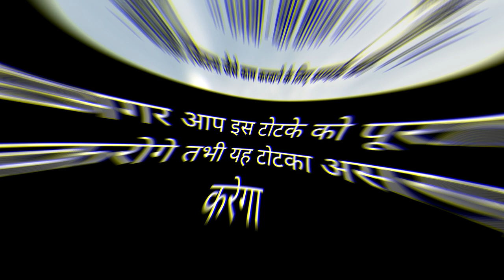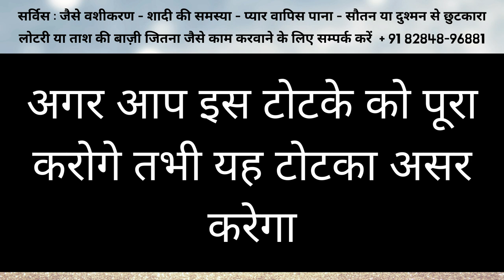सुंदर सुंदर भाभियाँ का वशीकरण बोलो वश्यं कृ नाम स्जीह - Vashikaran Krne ka Totka